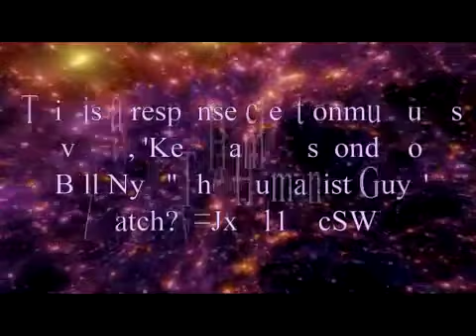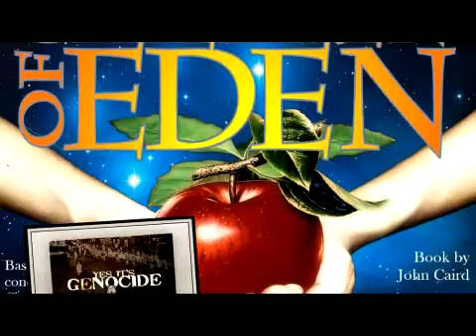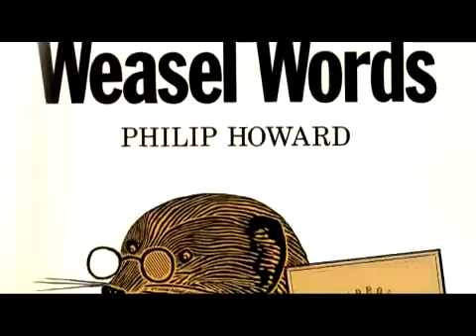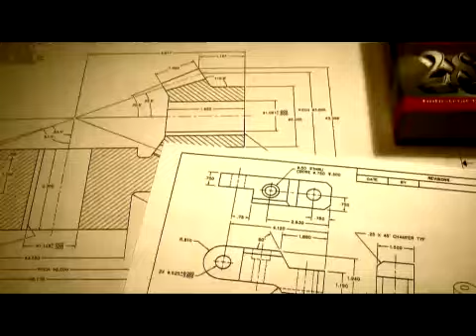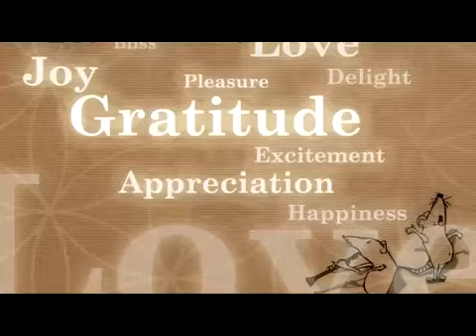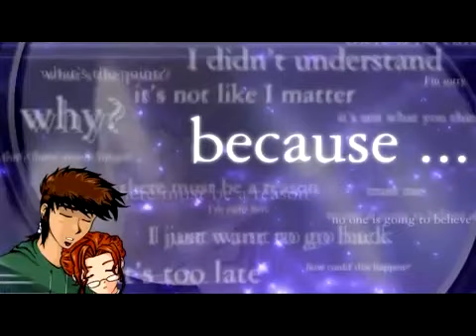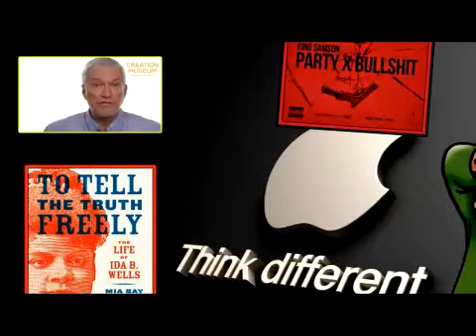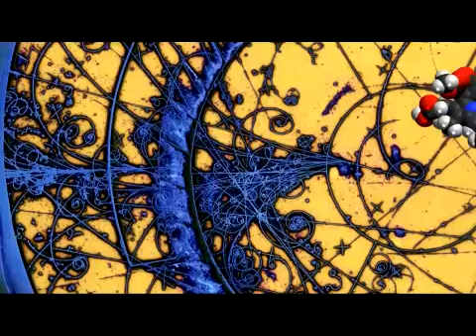Holy Hallucinations 34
by the request of the living dinosoure here is Holy Hallucinations 34 and me outreaching to my people for sapport